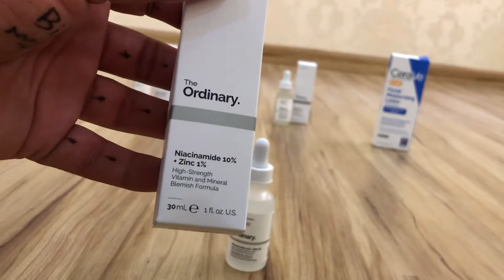Niacinamide 10% + Zinc 1%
Niacinamide 10% + Zinc 1% 10% nicotinamide + 1% zinc essence, water quality substrate, contains nicotinamide (vitamin B3) and zinc composition.High-strength vitamin and mineral blemish formula that visibly regulates sebum and minimizes pores. For persistent acne-related conditions, we recommend the use of Benzoyl Peroxide and/or Retinoic Acid. DECIEM doesn't recommend ongoing use of BHA such as Salicylic Acid for persistent blemishes. For temporary improvement in appearance of blemishes, Salicylic Acid would help. This formulation can be used alongside acne treatments if desired for added visible skin benefits. This products have NO safety seal.Do not use with products containing pure vitamin C (ascorbic acid) Contraindications: If topical Vitamin C is used as part of skincare, it should be applied at alternate times with this formula (ideally Vitamin C in the PM and this formula in the AM). Otherwise, Niacinamide can affect integrity of pure-form Vitamin C (L-Ascorbic Acid).
Features & details
Efficacy: This product can effectively improve the skin defects, repair the reddening skin, even the rough pores, balance the oil secretion, reduce the facial oil light, and create the smooth and bright skin for you.
Main ingredients: 1. Niacinamide: a vitamin, which can lighten skin blemishes and improve pore blocking. 2. PCA zinc: a mineral, which can control the oil secretion of skin.
Usage: After skin care in the morning and evening, apply a small amount of this product to the face before taking care of the oil, moisturizing products and cream. This product cannot be used with products containing pure vitamin C (ascorbic acid).
It is called skin care universal oil, which can effectively improve skin defects, repair red skin and rough pores, even skin color, balance oil secretion and reduce facial oil gloss.
Made in USA Lifetime Warranty.Quality guaranteed. Enjoy high-quality product and 100% customer satisfaction.
Product information
Product Dimensions 2 x 2 x 3.9 inches; 3.17 Ounces
Manufacturer Skin Care
ASIN B08BJLFM2W
Customer Reviews